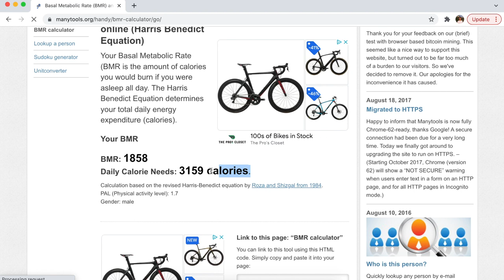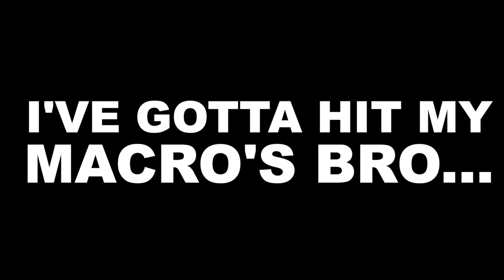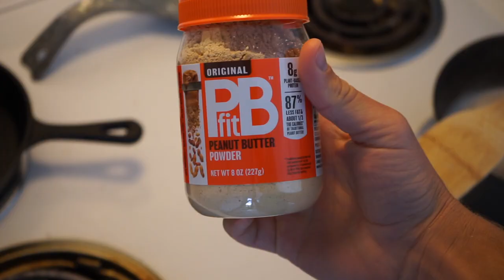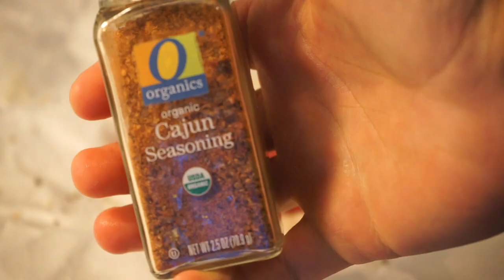HOW I BUILD MUSCLE AND LOSE FAT // WHAT I EAT IN A DAY + (EVERY MEAL SHOWN!)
Learn easy and applicable ways to create a plan for losing fat with macro goals, healthy easy recipes, and a reasonable workout plan. Know how may calories you should be eating to lose fat.

Contents of this video:
0:00 - Intro (The fat loss breakdown)
2:09 - How to calculate your calories (BMR)
2:33 - Finding maintenance calories
3:27 - Determining your Macro's
5:28 - Finding a Macro split (40/30/30)
6:03 - Protein Oats (Meal 1)
6:46 - 1 Hour Cycle
8:29 - When to have post-workout (Meal 2)
11:08 - Seared Ahi and rice (Meal 3)
12:42 - Bison and Veggies (Meal 4)
15:01 - Cardio and Weights explained
17:11 - Final thoughts / Outro

Biking
Garmin Speed and Cadence Sensor

Recovery
Foam Roller

Workout Equipment
Pull-Up Station
Adjustable Dumbells (44 Pound)

Supplements
Protein Powder

Cooking
Vitamix Blender

Camera Gear
External Hard Drive